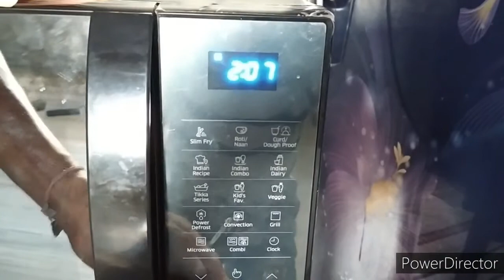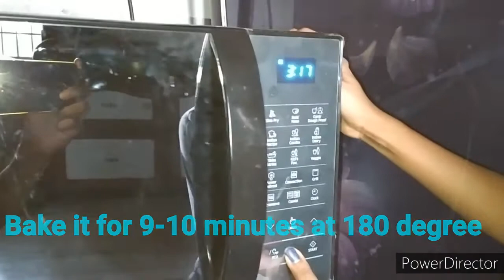Nankhatai or Cookies Recipe made at home super kids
Hello Friends .
Super kids
Sweets recipe